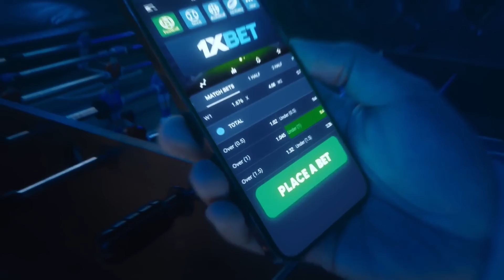BPC Scottie Thompson inaming nag-relax | Ginebra vs Bay Area Game 4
Newly named Best Player of the Conference Scottie Thompson talks about what went wrong for Ginebra that led to a 94-86 loss to Bay Area in Game 4 of the PBA Commissioner's Cup Finals on Friday, January 6.